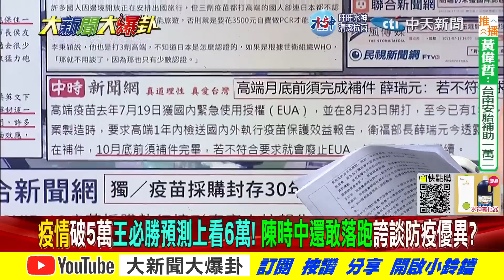【大新聞大爆卦】李秉穎狂吹高端棒害慘蔡賴?牛皮遭日戳破綠急捲款滅證? @大新聞大爆卦 專家大爆卦